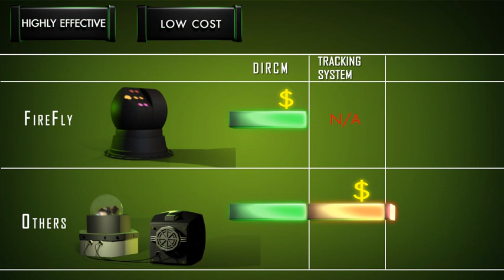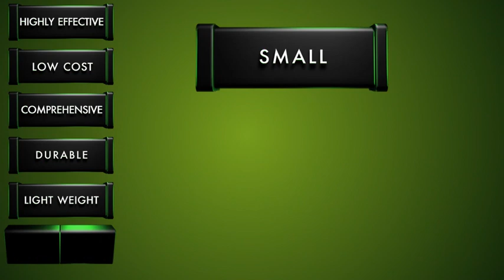FIREFLY Laser Infrared Countermeasures (DIRCM) ARIEL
FIREFLY, the Only Multi-Layer Compact and Lightweight Laser DIRCM Countermeasures ATGMs and MANPADs by ARIEL